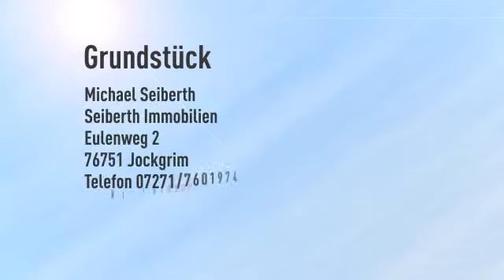Investitionsobjekt u. Kapitalanlage - Gewerbeanwesen mit Bestandsimmobilie und Gewerbegrundstü